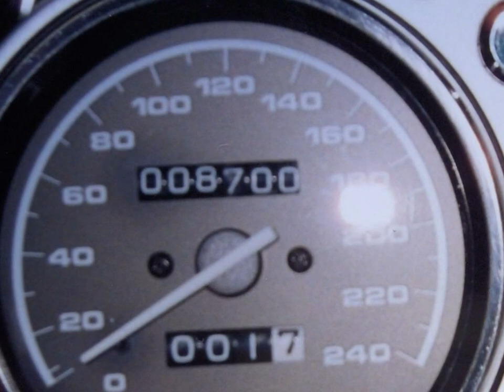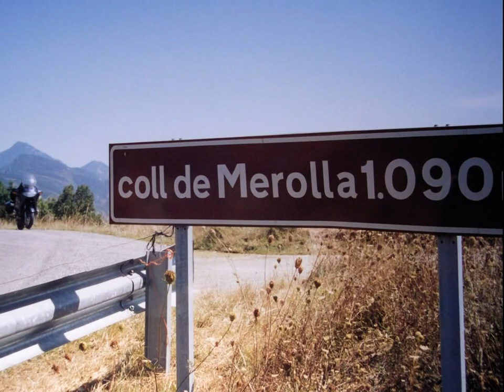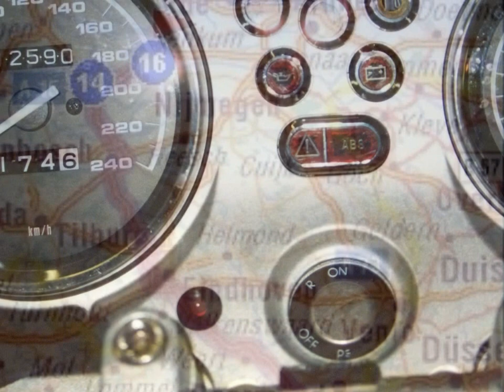mq Lescala Spanje Motor holiday motorbike motorcycle motorrad bmw R1200RT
Spanje Lescala From Holland to France Dijon, Bourg-en-bresse, Lyon, Rodez, Carmaux, Toulouse, Foix, Andorra, Coll De Merolla, Perpignan, Barcelona, Girona and Lloret de mar.
Please leave a reply on this video Thank you.

tags: around the world RTW coast to coast CTC reis om de wereld motorcycle motorbike motor motorfiets adventure avontuur extreme travel rally stunt holliday vakantie travel offroad off road crash accident Robert Pirsig Ted Simons Ewan McGregor Charley Boorman long way down around diaries Che Guevara Dakkar Baja 1000 himalaya the alps alpen dolomites dolomieten karpaten balkan gebergte sun rain snow monuments nature culture fun happy moviemaker free download gratis repair shop service maintenance troubleshooting manual book not a free download pdf or Haynes youtube zen art relex life is joy lifeisjoy enjoy amazing apologize bad weather torrent must see ghost rider ghostrider crazy madness highway Yamaha YZF R1 Kawasaki KLR650 BMW R1200GS R1200R R1200RS R1200RT R1200S R1150GS Adventure R1150R Rockster R1150RS R1150RT R1200C K1200R K1200S Honda Pan European Africa Twin XR650L XR600R Triump Tiger Ducatie Multistrada Aprilia tuono factory Harley Davidson HD Buell Suzuki V-strom SV1000 Europe Azia America USA Australia Middle East Great Britain Scotland England Isle of Man Netherlands Nederland Holland Germany Switserland Austria Italy Hungary Roemenia Bulgaria Turkey Iran Pakistan India Nepal Sri Lanka Egypt Tunis Malaysia Singapore Dubai Arabische Emiraten Thailand Indonesia Bali Malta Greece Spain Belgium France Monaco Portugal Luxemburg Amsterdam London Berlin Brussel Zurich Bern Rome Budapest Istanbull Tabriz Esfahan Bam Yazd Taftan Quetta Multan Amaritsar New Delhi Kathmandu Kualla Lumpur Chiang Mai Bangkok Kuta Sydney Alice Spring Brisbane California Los Angeles San francisco Las Vegas Phoenix Dallas New Orleans New York Miami Orlando Death Valley Dessert Spring Yoshua Tree National Park Grand Canyon parc Great Barrier Reef Coral Surfers Paradise NP point of interest TomTom Garmin Route66 Navigator Gadget Widget Camper Motorhome Tent Campground Campsite Camping Parking Fuell Empty Full Gas Petrol Fire Metro Subway Railway Train Station MPV Truck Bus NEW New Nieuw Next Fast Slow Foreign Book News Magazine Story Worldmap Google Earth Mapking Mapmanager Vito Flat Tyre Renault Mercedes Fiat 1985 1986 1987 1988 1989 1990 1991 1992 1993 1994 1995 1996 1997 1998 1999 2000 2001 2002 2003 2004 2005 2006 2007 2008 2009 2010 around the world RTW coast to coast CTC reis om de wereld motorcycle motorbike motor motorfiets adventure avontuur extreme travel rally stunt holliday vakantie travel offroad off road crash accident Robert Pirsig Ted Simons Ewan McGregor Charley Boorman long way down around diaries Che Guevara Dakkar Baja 1000 himalaya the alps alpen dolomites dolomieten karpaten balkan gebergte sun rain snow monuments nature culture fun happy moviemaker free download gratis repair shop service maintenance troubleshooting manual book not a free download pdf or Haynes youtube zen art relex life is joy lifeisjoy enjoy amazing apologize bad weather torrent must see ghost rider ghostrider crazy madness highway Yamaha YZF R1 Kawasaki KLR650 BMW R1200GS R1200R R1200RS R1200RT R1200S R1150GS Adventure R1150R Rockster R1150RS R1150RT R1200C K1200R K1200S Honda Pan European Africa Twin XR650L XR600R Triump Tiger Ducatie Multistrada Aprilia tuono factory Harley Davidson HD Buell Suzuki V-strom SV1000